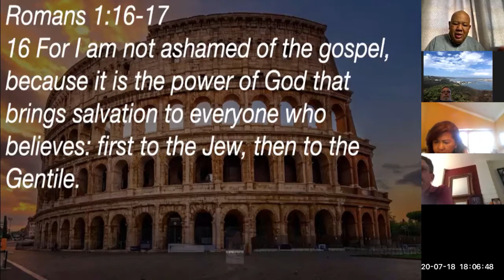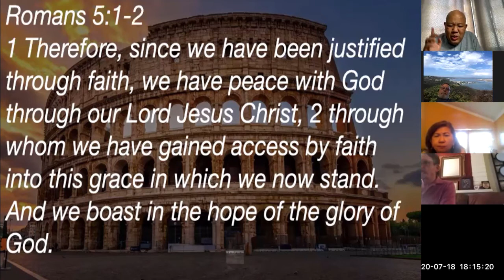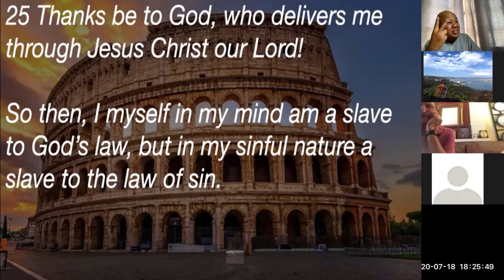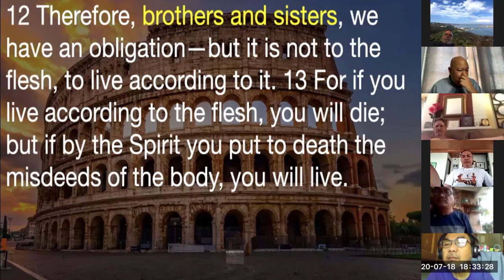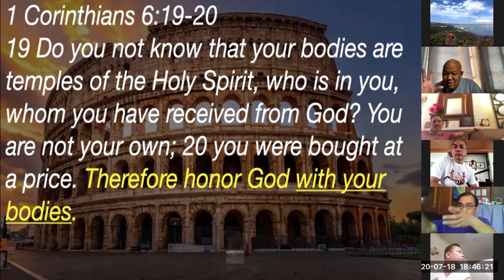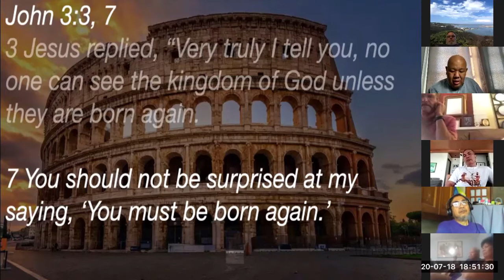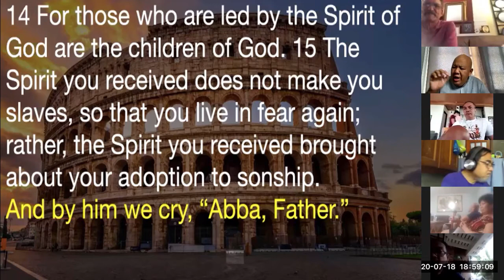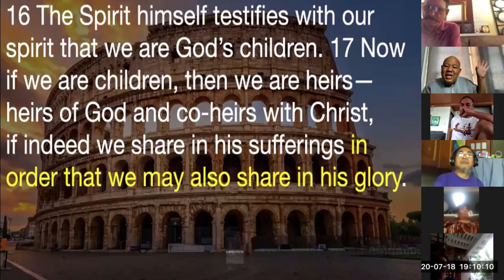031 Romans 8:12-17 ZBS-US